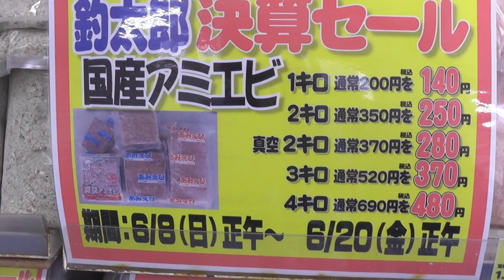アミエビ特価販売中！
決算セール中に付きお安くなっております。６月２０日正午まで。